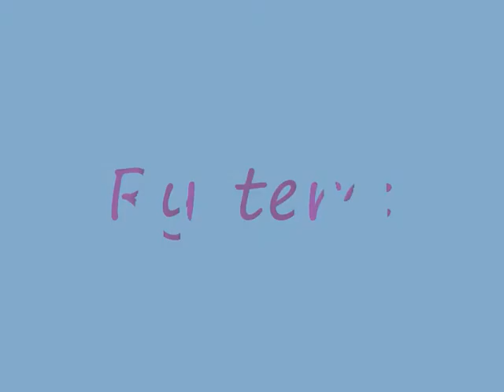Gikling, Tuffa, Hanne og Tora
Horses:
Gikling: "Cold" bloods, age: 8
Tuffa: Not sure in english, but norwegian it's Lettdøl, Age: betveen